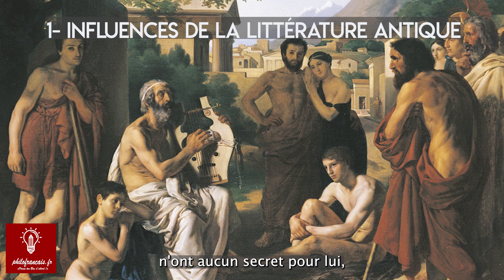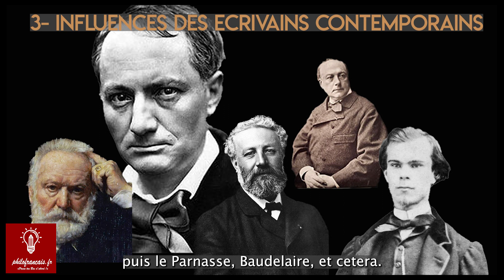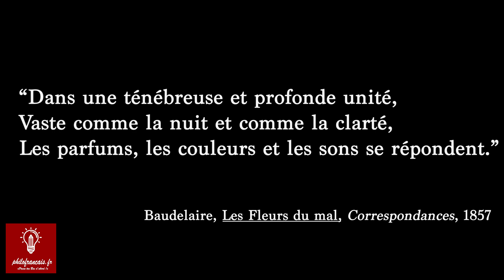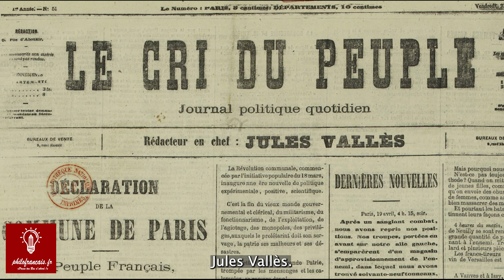Rimbaud 2 : contexte littéraire et influences - Bac Français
Rimbaud et le contexte littéraire : Influences d'autres écrivains sur le jeune Rimbaud... où comment Arthur est-il devenu Rimbaud...le poète-voyou, insolent et génial qui a révolutionné la poésie- Bc Français, entretien Oral et dissertation